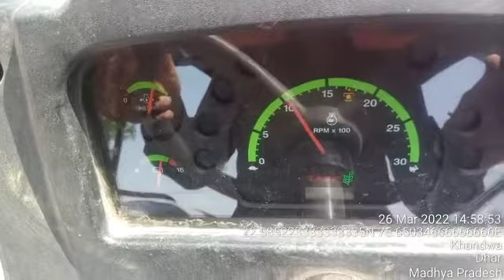TAFE 7250 DI 2WD Tracktor CHASSIS NUMBER LOCATION